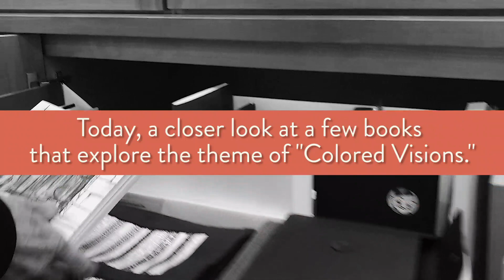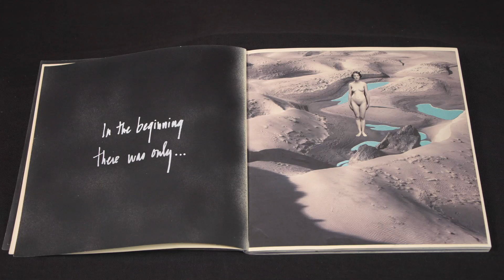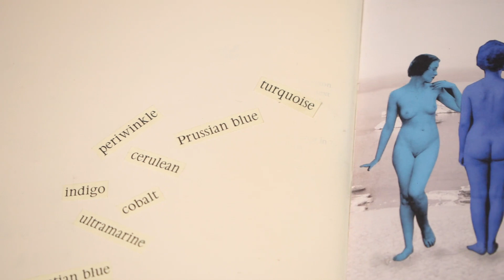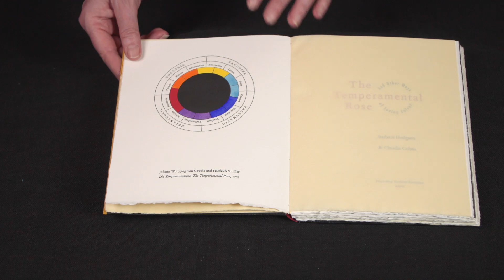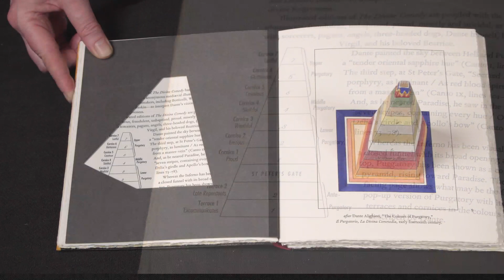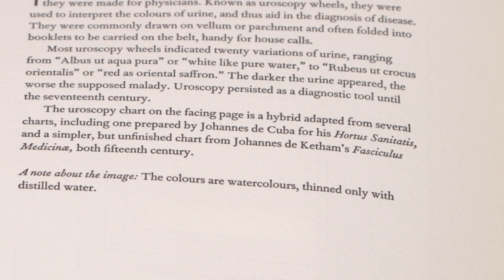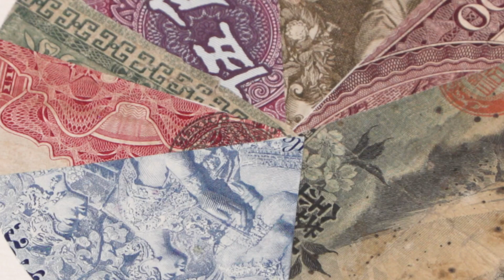Colored Visions | Artists' Books Unshelved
In this new episode of Artist's Books Unshelved, “Colored Visions," we explore two pieces that examine color directly—"A Blue Thread Runs Through It" by Lynn Skordal and "A Temperamental Rose: And Other Ways of Seeing Colour" by Barbara Hodgson & Claudia Cohen.

Artist's Books Unshelved is an ongoing video series exploring selected pieces from the Cynthia Sears Artist’s Books Collection. Tune in on our YouTube and Facebook pages at 11am every 1st and 3rd Saturday of each month for a new episode!